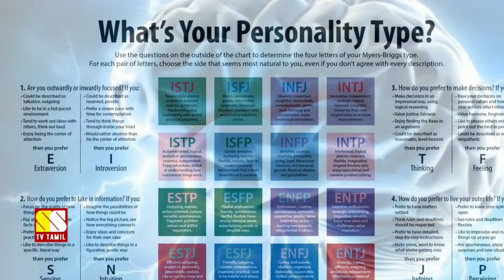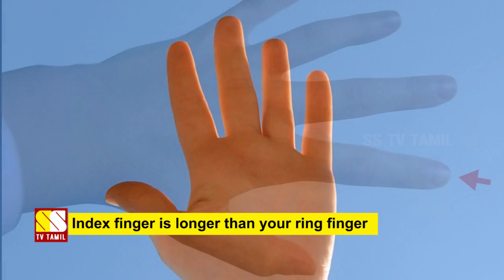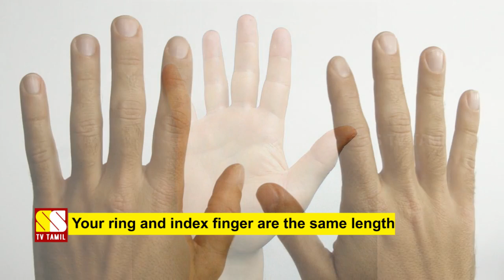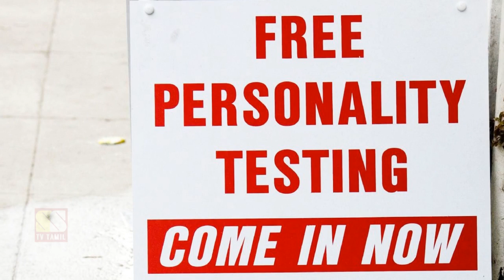உங்கள் பர்சனாலிட்டி பற்றி விரல்கள் சொல்லும் ரகசியங்கள்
This Video Explains About How Your Ring Finger Shows Your Personality...